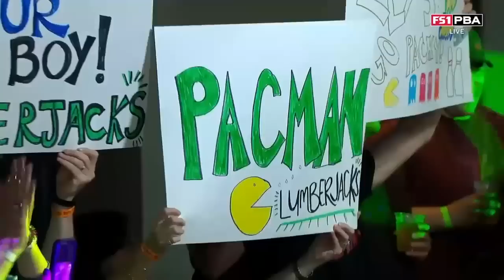Lumberjacks, L.A. X, Muscle and Pounders compete in Anthony Division Final | PBA on FOX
Portland Lumberjacks, L.A. X, Motown Muscle and Milwaukee Pounders face off in the Anthony Division Final to advance to the Elias Cup Finals.